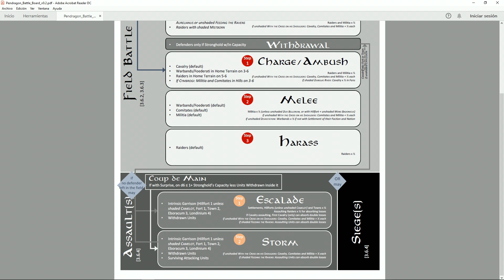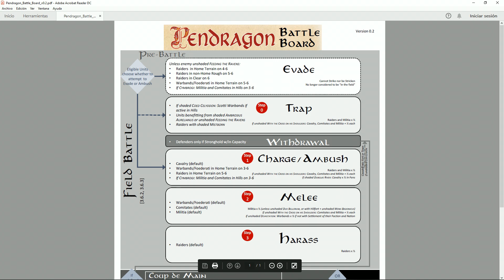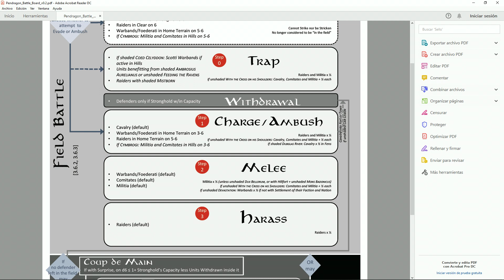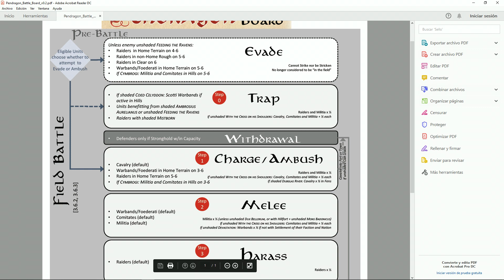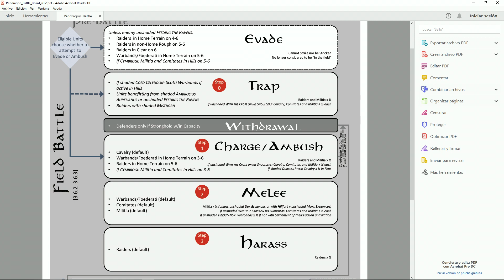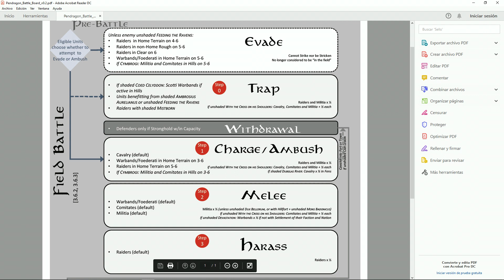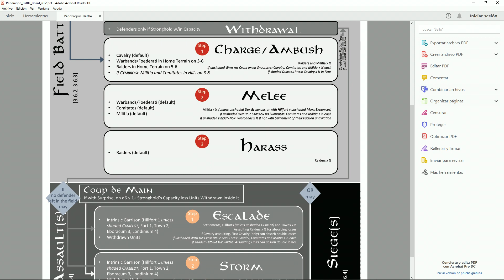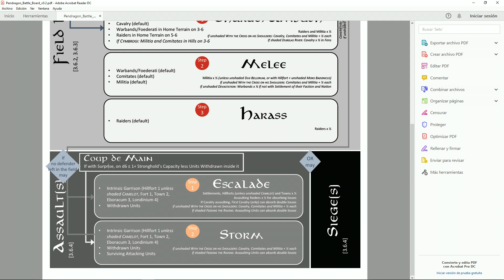Pendragon: Tutorial Parte II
David Riosalido nos enseña a jugar al Pendragon de GMT.
Espinete Wargamero creó Vassal Forever en Marzo de 2018 como lugar de reunión de jugadores interesados en jugar por Vassal (o Tabletop o Cyberboard). Enseñamos a jugar al Vassal, siempre hay partidas abiertas, hacemos tutoriales de juegos y no paramos de hablar de Wargames todos los días.